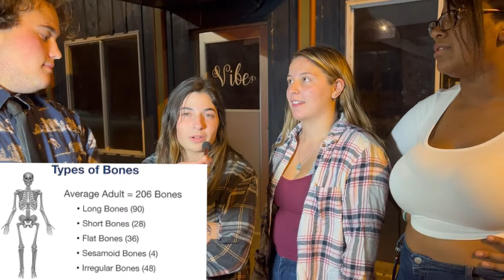🍻Cletuses Corner🍻 from "The Uncut but Censored Public Podcast" {Part 2 of 3}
Cletuses Corner is a segment where Cletus gets to interview students on Bridge and 1st street on a Friday night ;)
We play the Brain Game where we ask College kids Elementary school questions!